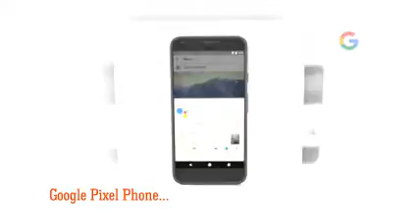Weather 24 Live